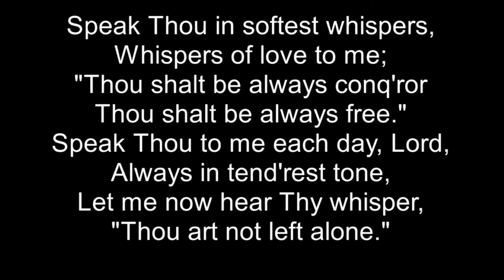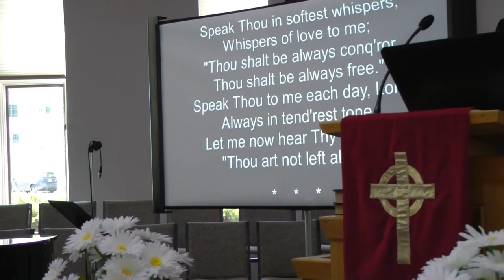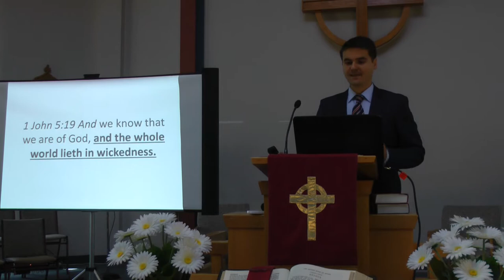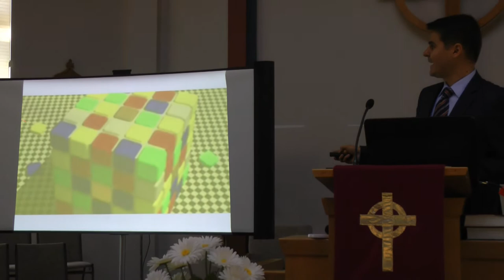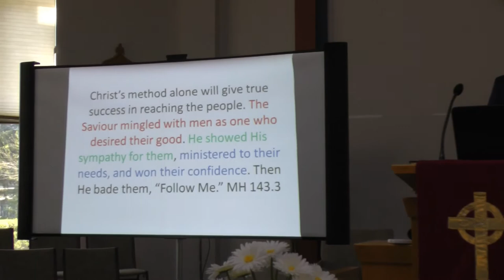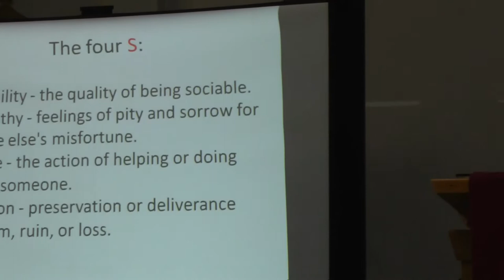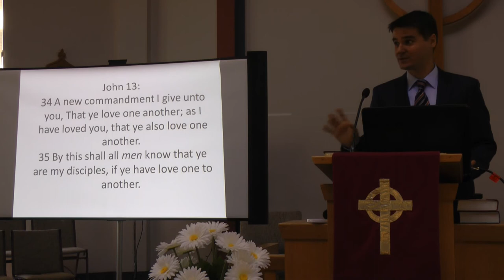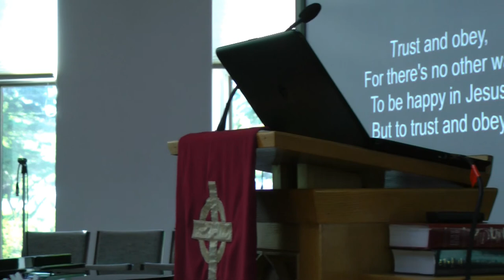Following His Footsteps — May 20th, 2017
Speaker:  George Schiopu
Sermon recorded at Gloucester Presbyterian Church in Ottawa